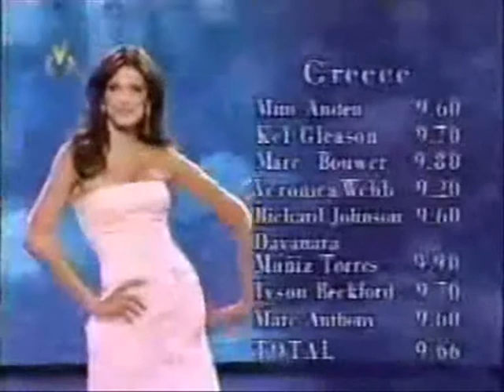aftermath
Some men arent looking for anything logical, like money.  They cant be bought, bullied, reasoned, or negotiated with. Some men just want to watch the world BURN.